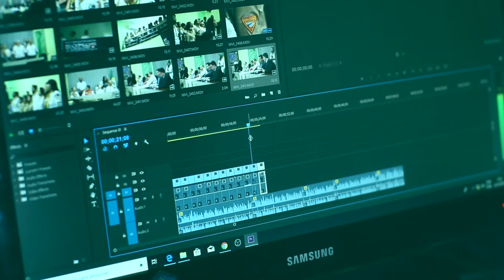Pub mOntV en français - Pour abcdef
En attendant d'avoir la chaîne dédiée, je publie ma pub ici.
En passant, Joyeux Noel à tous (et à toutes aussi !)